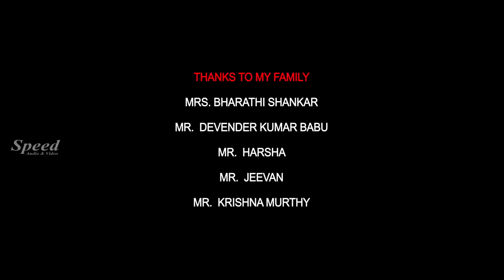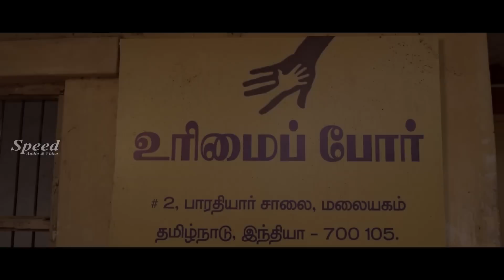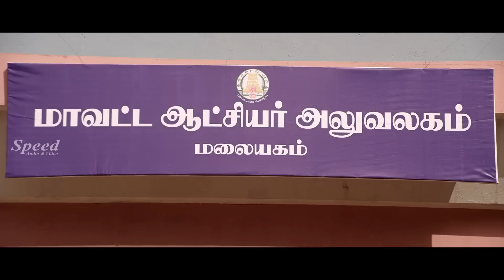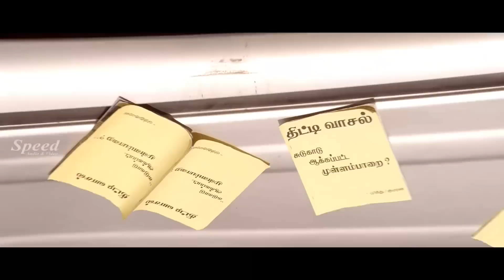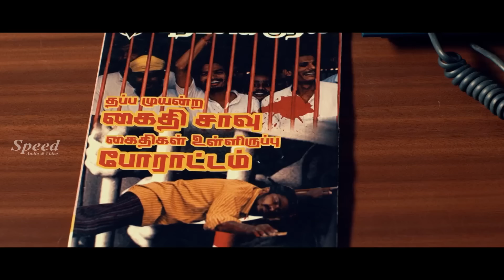Thittivasal Tamil Movie | Nassar | Mahendran | Kinni Vinodh